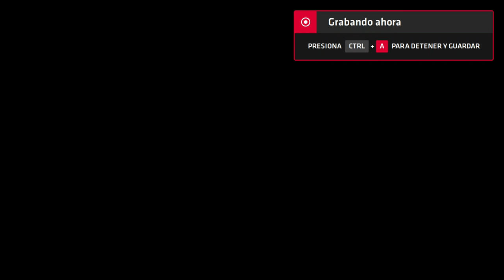Neptune777 Forza MAX Next Layer 2020 09 06 31